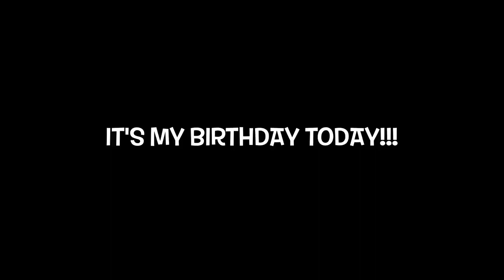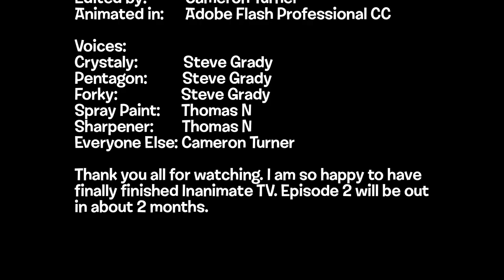Inanimate TV Episode 1 - The Great Escape! Is a Glitch (Object Show Glitch)